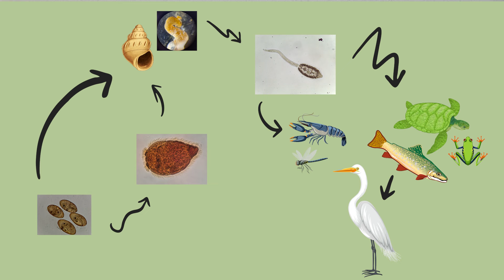Les TRÉMATODES avec Olivier Rey - Ep.1 Mine de sciences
Pose moi tes questions en commentaire avec le minedesciences ! L’une de vos questions sera sélectionnée et envoyée au chercheur pour qu’il puisse y répondre ! Tu auras peut-être la chance d’être choisi !

Pour cette première semaine de “Mine de sciences”, je suis partie à la rencontre d’Olivier Rey, chercheur au laboratoire IHPE “Interactions-Hôtes- Pathogènes-Environnement”.
Il étudie les trématodes, des parasites pouvant générer des maladies ! Mais lui, ce qui l’intéresse en ce moment, c’est le rôle de la biodiversité sur leur circulation. J’ai eu la chance de pouvoir prélever de l'ADN environnemental avec lui et de pouvoir rencontrer son équipe ainsi que le conservateur de la réserve naturelle du Bagnas à Agde avec qui il travaille sur le projet !

Alors, qu’as-tu pensé de ce premier épisode ?!

Pour plus de contenus rdv sur l’insta Écran de savoirs ! @ecrandesavoirs

Xavier Fortuny travaille à la réserve naturelle du Bagnas au sein de l’association ADENA

Ce projet est porté par le labex CeMEB et le service culture scientifique de l’Université de Montpellier. Tu peux retrouver leurs sites internet ici.

Personnes présentes dans cette vidéo :
Olivier Rey
Philippe Douchet
Antonio Vazquez
Chiara Mercier-Larribe
Xavier Fortuny
Anna Pastoukhov

Réalisation :
Anna Pastoukhov

Pilotage :
Sophie Boutin
Agnès Pesenti
Rutger De Wit

Photos trématodes :
Antonio Vazquez

Illustrations :
Pixabay